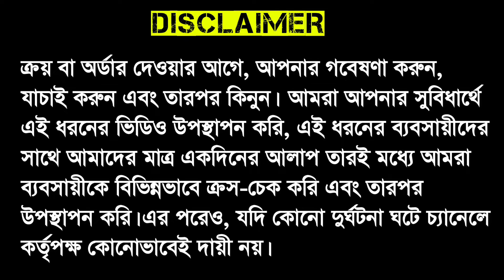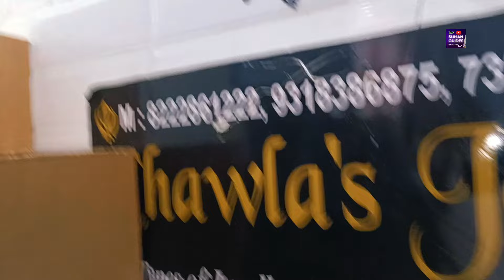সস্তায় জুয়েলারি আইটেম নিয়ে ব্যবসাকরুন/ jwellery wholesale market in delhi sadar bazar/kundan set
SUMAN GUIDES CHANNEL PHONE NUMBER-

আপনি WHOLESALER অথবা MANUFACTURER হলে, Suman Guides এ ভিডিও দিতে চাইলে আমাদের মেসেজ করুণ। কোম্পানির Details লিখে।

यदि आप थोक विक्रेता या निर्माता हैं, तो आप सुमन गाइड्स में वीडियो योगदान करना चाहते हैं तो हमें संदेश भेजें।  कंपनी विवरण दर्ज करें.

SUMAN GUIDES

Electric Gadgets and home appliances wholesaler in Delhi

Toys wholesaler in Delhi Romi Toys

Shirt manufacturer in Delhi Karol Bagh

New born baby products wholesaler in Delhi

Electric cycle wholesaler in Delhi

Cheap and best quality mobile phone wholesaler in Delhi

De_

সুপ্রিয় দর্শক বন্ধু আজ আমাদের উপস্থাপনা দিল্লির সবথেকে বড় জুয়েলারি দোকান। এখানে আপনি পাবেন বিভিন্ন আমেরিকান ডায়মন্ড এবং কম দাম থেকে শুরু করে বিভিন্ন ধরনের জুয়েলারি আইটেম। আপনাদের সুবিধার্থে ভিডিও ডেসক্রিপশন বক্সে দিয়ে দিলাম বিক্রেতার সম্পূর্ণ তথ্য। প্রয়োজনে ফোন করে ওনার সঙ্গে যোগাযোগ করতে পারেন।

Dear Visitor Friends Today we are presenting the biggest jewelery store in Delhi. Here you will find a variety of American diamonds and jewelry items at low prices.For your convenience, I have given the complete information of the seller in the video description box. If necessary, you can contact him by phone.

 प्रिय आगंतुक मित्रों, आज हम दिल्ली के सबसे बड़े आभूषण स्टोर को प्रस्तुत कर रहे हैं। यहां आपको कम कीमत पर कई तरह के अमेरिकी हीरे और आभूषण के सामान मिलेंगे।

आपकी सुविधा के लिए मैंने विक्रेता की पूरी जानकारी वीडियो डिस्क्रिप्शन बॉक्स में दी है। यदि आवश्यक हो तो आप उनसे फोन पर संपर्क कर सकते हैं।

পথনির্দেশ::-- নতুন দিল্লি রেলওয়ে স্টেশন থেকে বাস বা টোটো করে চলে আসুন সদর বাজার। এখানের রুই মান্ডিতে পেয়ে যাবেন এই দোকান।

दिशानिर्देश::-- नई दिल्ली रेलवे स्टेशन से सदर बाजार तक बस या टोटो लें। यह दुकान आपको यहां रुई मंडी में मिल जाएगी।

Directions::-- From New Delhi Railway Station take Bus or Toto to Sadar Bazar. You will find this shop in Rui Mandi here.

ব্যবসায়িক যোগাযোগ/Business Communication/व्यावसायिक संपर्क

CHAWLA'S JEWELLERY

ALL TYPE OF JEWELLERY WHOLESALER AND JEWELLERY MANUFACTURER

5029/3 WESTERN CINEMA GALI, RUI MANDI, SADAR BAZAR, DELHI 6

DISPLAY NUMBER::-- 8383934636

Jewellery wholesale market in New Delhi

American diamond jewellery wholesale market in Sadar Bazar

Cheapest jewellery wholesale market in India

Best and quality jewellery wholesale market in Delhi

Kundan set wholesale market in Delhi

All types of artificial jewellery wholesaler in New Delhi

Artificial jewellery manufacturer in New Delhi